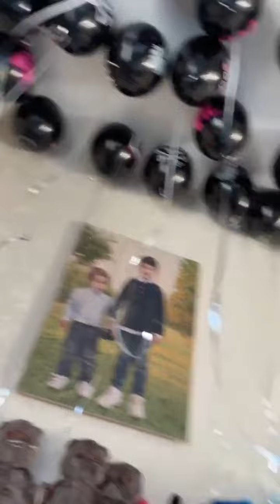Юля Салибекова (@salibekova~1644930621~17949936721682747~1